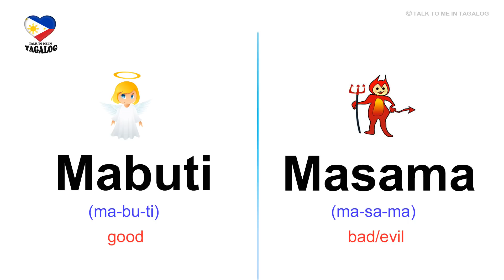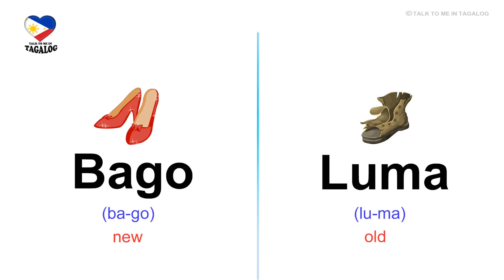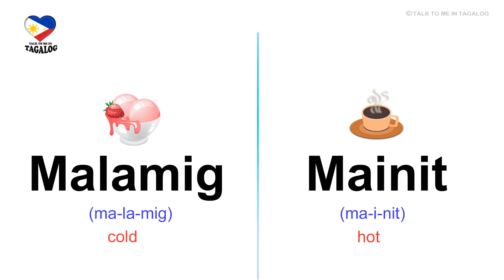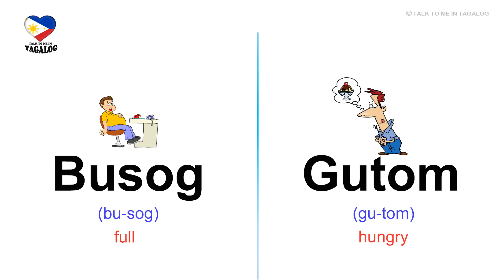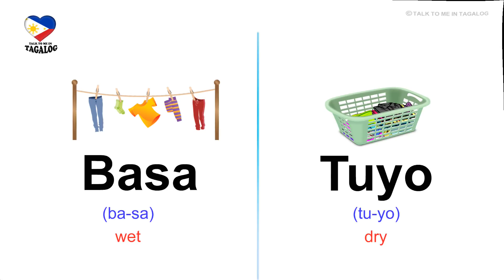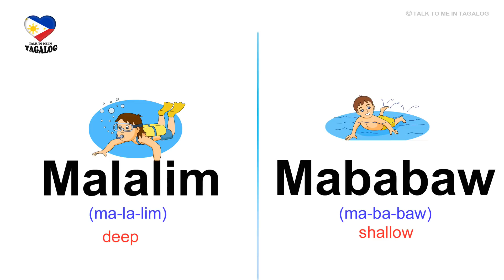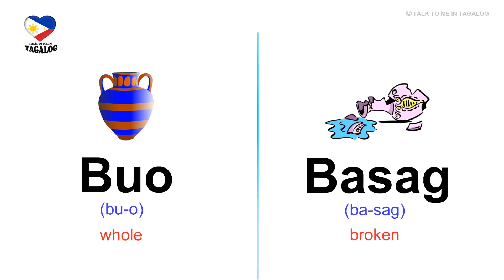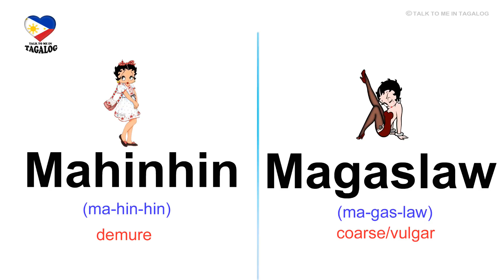FILIPINO ANTONYMS - TAGALOG Opposite Words | Tagalog Adjectives | Basic Filipino Language Lesson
Learn basic Filipino adjectives and antonyms to improve your Tagalog vocabulary. These Filipino adjectives are very useful when forming simple sentences.